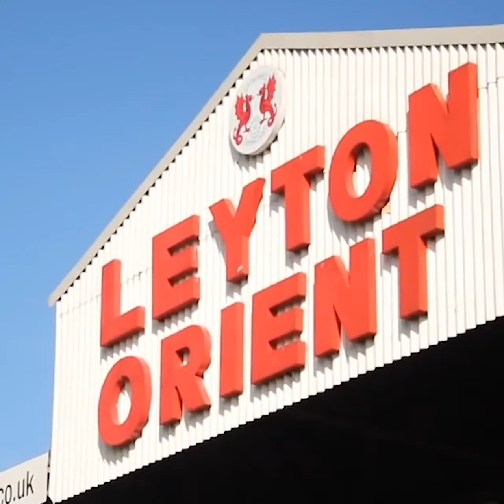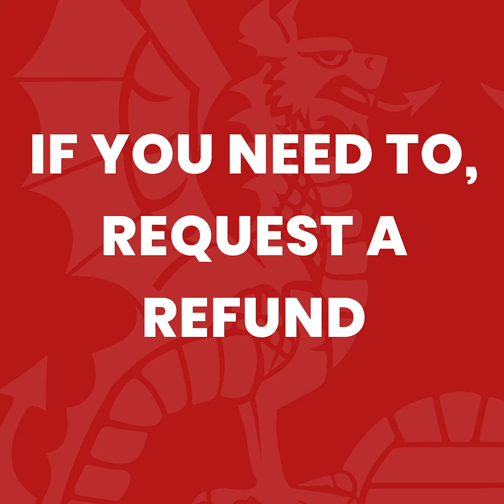Leyton Orient - 19/20 Season Curtailment: Ticket Options